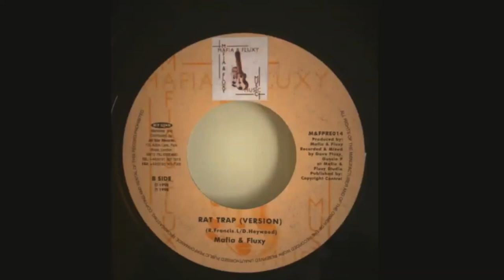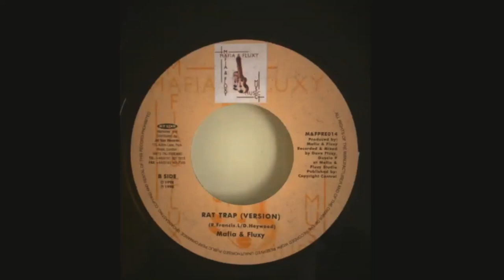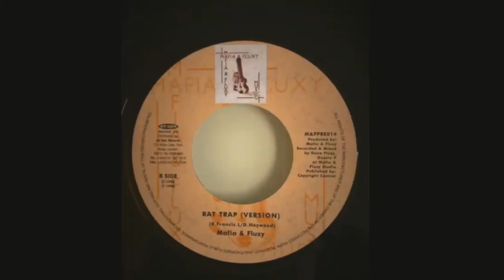RAT TRAP RIDDIM 1998 VIDEO MIX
Riddim: Rat Trap
Label: Mafia & Fluxy Music
Year: 1998
DJ JOHEL CR